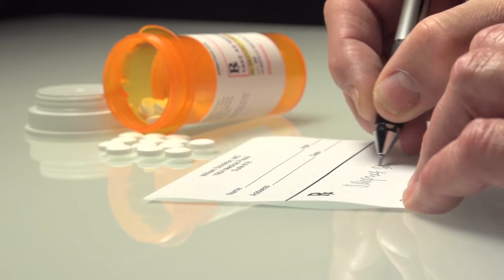The Industries of the Future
Leading tech and innovation expert Alec Ross, author of THE INDUSTRIES OF THE FUTURE discusses the technologies that will shape our lives during the next 10 years.